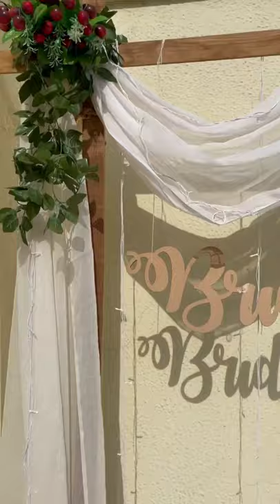Friends Bachelorette Party For Indian Bride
Ideas for a quick and unforgettable Bachelorette party.